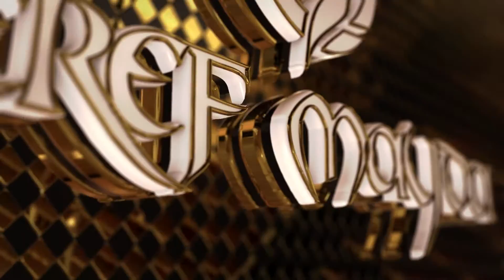AAE Black&White Gold Logo Opener Şeref Mayda